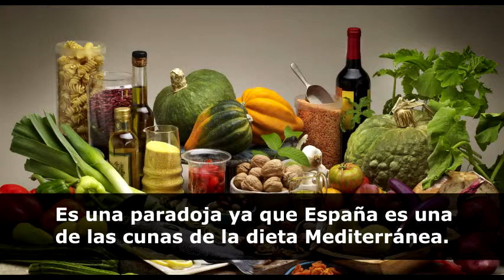Curiosidades sobre la obesidad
El profesor Andreu Palau, catedrático de Bioquímica, aporta unas claves sobre la obesidad en España.